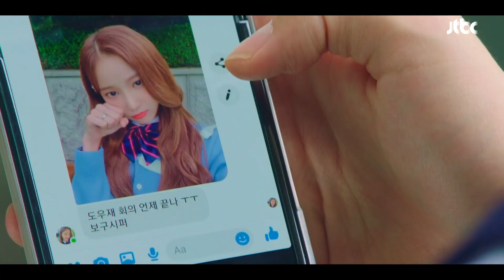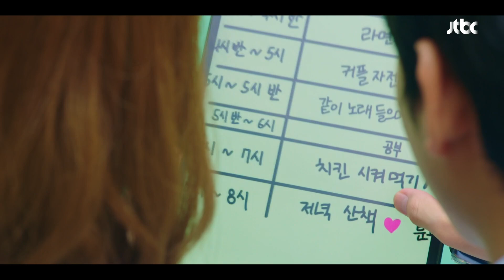[한강 데이트] 생각에 들뜬 꽁냥 커플 노종현(Ro Jong Hyun)♥연우(YEONWOO) 라이브온(liveon) 3회 | JTBC 201201 방송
[한강 데이트] 생각에 들뜬 꽁냥 커플 도우재(노종현)♥강재이(연우)